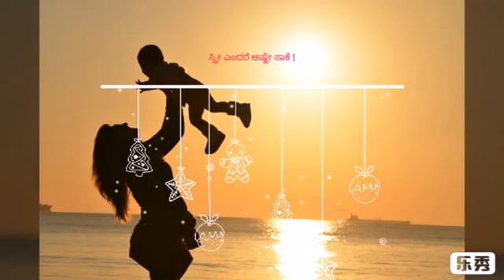Aakashada neeli yalli/Happy women's day/ special Song for Women's day